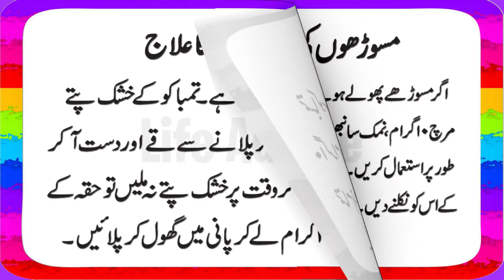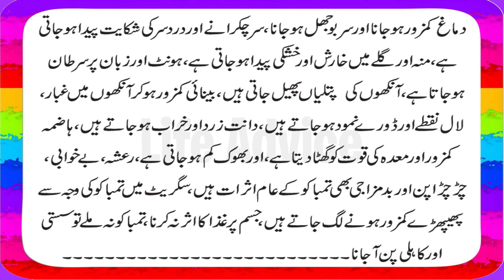Tobacco Khane Ke Fayde Aur Nuqsan - Medicinal Benefits Of Tobacco in Urdu